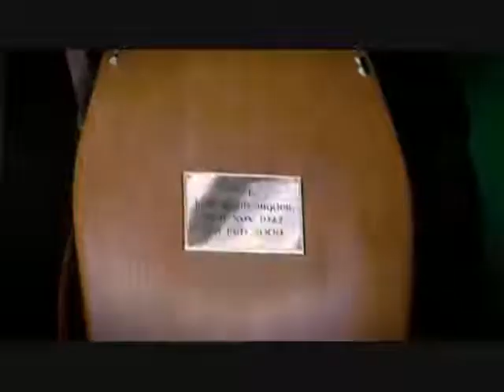(1994 - 2009) Clips Collection